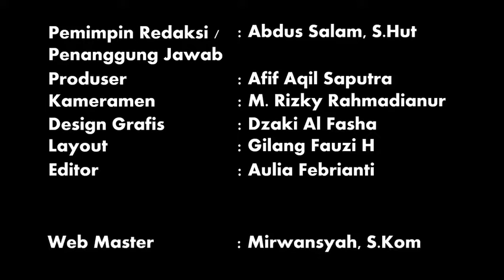Inovasi Polres Berau, Warga Serbu Samsat Kaltim Peduli Vaksinasi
TANJUNG REDEB, berau-news.com – Program nasional vaksinasi, terus gencar digelar Polres Berau. Bertempat di KFC Cabang Berau, Polres Berau kembali menggelar vaksinasi bertajuk Samsat Kaltim Peduli Vaksinasi Tahap 2, Senin (07/03/2022).

Meski tingkat vaksinasi di Kabupaten Berau sudah cukup signifikan, tetap saja vaksinasi dengan inovasi Satlantas Polres Berau itu, terpantau ramai diserbu warga.

Kapolres Berau, AKBP Anggoro Wicaksono melalui Kasatlantas, AKP Edo Damara Yudha mengatakan, program Samsat Kaltim Peduli Vaksinasi yang kali ini dilaksanakan pihaknya, merupakan kerja sama antara Ditlantas Polda Kaltim, Bapenda Provinsi Kaltim dan PT Jasa Raharja Cabang Kaltim.

Gencarnya Polres Berau menggelar vaksinasi, lanjut AKP Edo, merupakan wujud kepedulian pihaknya untuk melindungi dan mengutamakan keselamatan warga dari virus covid. Selain itu, melalui vaksinasi, akan terbentuk herd immunity (kekebalan kelompok).

Lalu, seperti apa ramainya vaksinasi garapan Polres Berau di KFC ini, dan bagaimana tanggapan warga terhadap vaksin gelaran Polres Berau kali ini, selengkapnya silahkan buka :